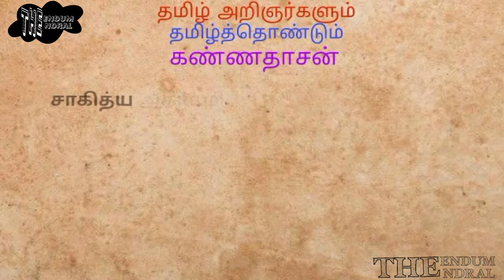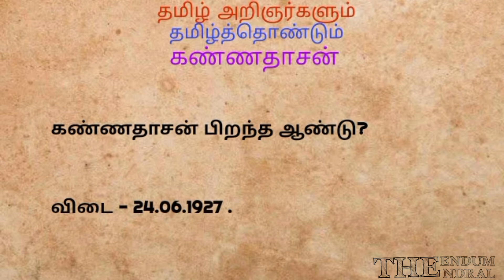TNPSC, group 2, group 4, TNUSRB, forest | Kannadasan | Model exam - Tamil